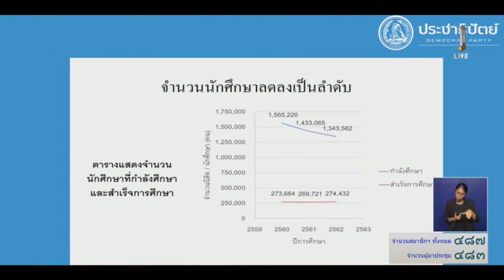“ดร.พิสิฐ” ตัดงบ อว. เหตุเด็กเกิดใหม่น้อยลง แนะเอางบหนุนบัณฑิตจบใหม่ให้มีงานทำ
17 ก.ย. 2563 ดร.พิสิฐ ลี้อาธรรม สมาชิกสภาผู้แทนราษฎร แบบบัญชีรายชื่อ พรรคประชาธิปัตย์ ได้อภิปรายในมาตรา 13 กระทรวงกระทรวงการอุดมศึกษา วิทยาศาสตร์ วิจัยและนวัตกรรม พัฒนาสังคมและความมั่นคงของมนุษย์ ของร่างพระราชบัญญัติงบประมาณรายจ่ายประจำปีงบประมาณ พ.ศ. 2564 ซึ่งคณะกรรมาธิการวิสามัญได้พิจารณาเสร็จแล้วว่า ในระยะเวลาหลายปีที่ผ่านมา นักศึกษาของมหาวิทยาลัยต่างๆ ในประเทศไทยได้ลดจำนวนลงเป็นลำดับ สอดคล้องกับการที่เด็กเกิดใหม่มีจำนวนลดลง ตั้งแต่ปี 2513 เป็นต้นมา ทำให้จำนวนที่นั่งของโรงเรียน และมหาวิทยาลัยมีเกิน

แต่ปรากฏว่างบประมาณที่ได้จัดไว้ยังคงมีให้กับมหาวิทยาลัยมากขึ้น โดยล่าสุดเงินที่ได้ให้กับมหาวิทยาลัย ตามเอกสารขาวคาดแดง มีถึง 120,009,000 ล้านบาท ไม่ใช่ 48,000 ล้านบาท อย่างที่แสดงไว้ในเล่มที่ กมธ.วิสามัญได้นำเสนอ ดังนั้นการขอตัดงบลง 3% นี้ ก็เพื่อที่จะได้เกิดการเปลี่ยนแปลง โดยจะต้องมีการยุบรวมภาควิชา ยุบรวมคณะ หรือยุบรวมมหาวิทยาลัย เพราะในบางพื้นที่จะเห็นว่ามีมหาวิทยาลัยของรัฐมีรั้วติดกัน และการสอนมีความคล้ายคลึงกัน

“แนวโน้มของเรา จำนวนเด็กลดลงเป็นลำดับ แต่การเปลี่ยนแปลงเกิดขึ้นน้อยมาก จึงขอตัดงบส่วนนี้ และเมื่อตัดไปแล้วก็ขอให้นำงบส่วนนี้ไปใช้กับบัณฑิตจบใหม่ ปีนึงประมาณ 4 แสนคน ซึ่งบัดนี้ยังมีความทุกข์ยากเพราะยังหางานทำไม่ได้”